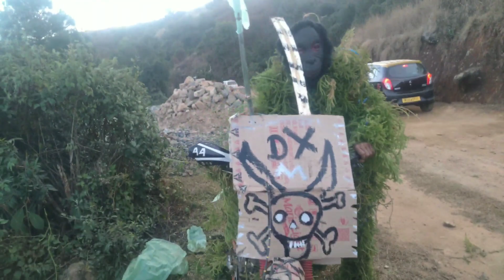26 December 2019